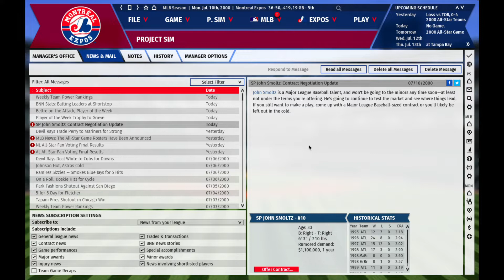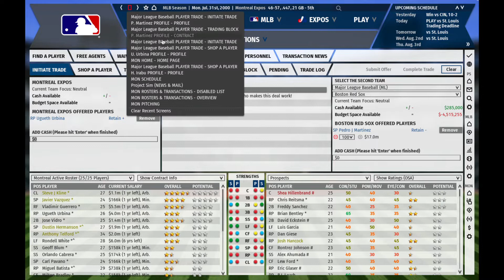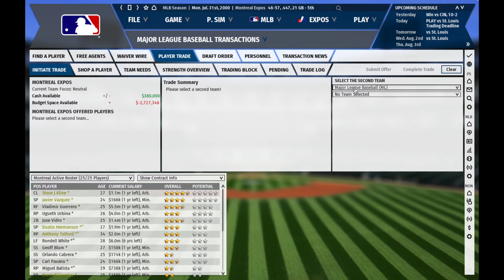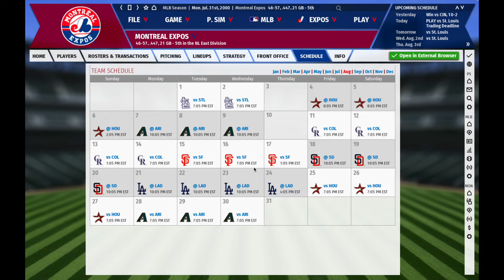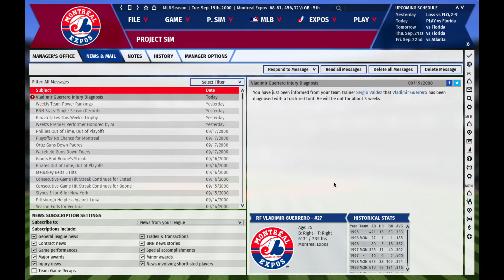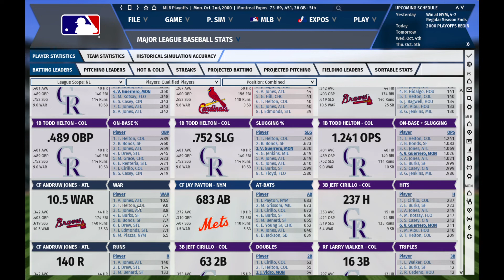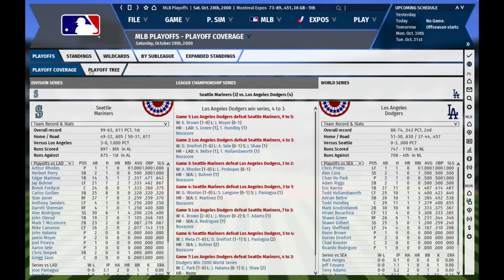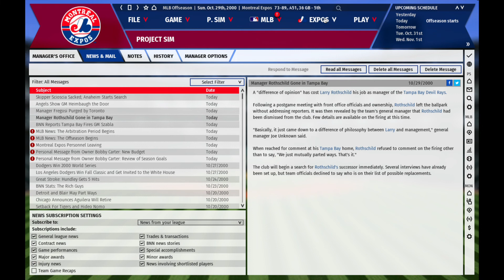OOTP 19 Montreal Expos Historic Franchise: 2000 Season Part 2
We finish the 2000 MLB regular season. Tune in to see how our Expos play and who is crowned World Series Champion.